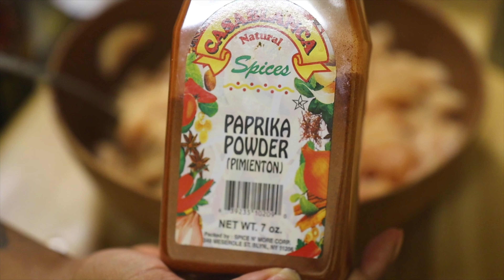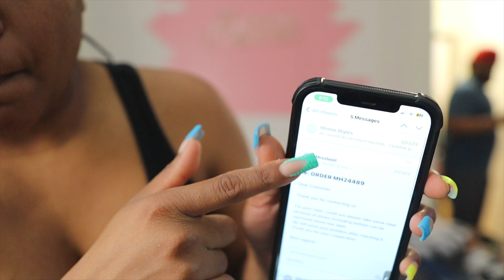CAVA LUNCH DATE ,HOW 2 MAKE EASY CHICKEN ALFREDO ,GRWM +VOCAL TRAINING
Weekly vlog cava lunch date with my baby momma. Cava is one of my favorite places to eat at 💙💙
How to make easy chicken alfredo my family
Loves it
yummy
Get ready with me to take pictures and sing in vocal class
Weekly vlog
Easy chicken Alfredo
Hey Minnie here all I wanna do is INSPIRE the uninspired. I know it gets rough out here so a lil motivation will knock out the fear .. stay bless and we’ll fed with creativity you can do it 😘💙

How to mske easy chicken alfredo yummy
Get ready eith me to take pictures

128055
St Albans 11412